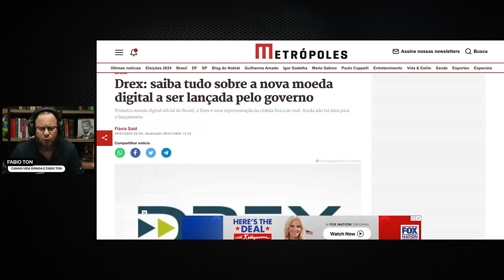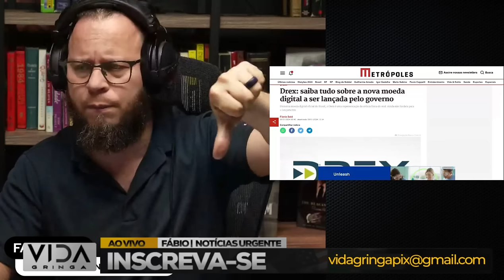MOEDA DIGITAL O PLANO MACABRO